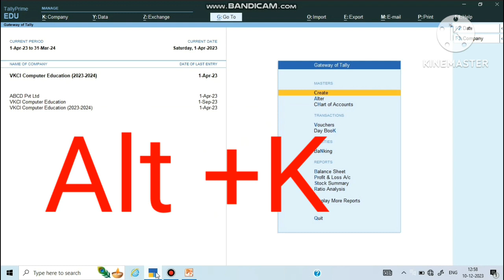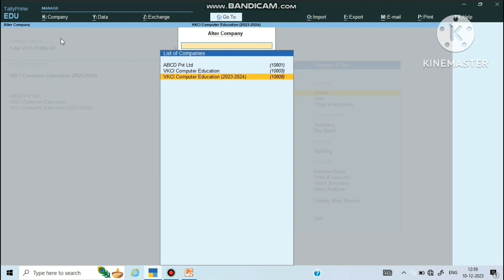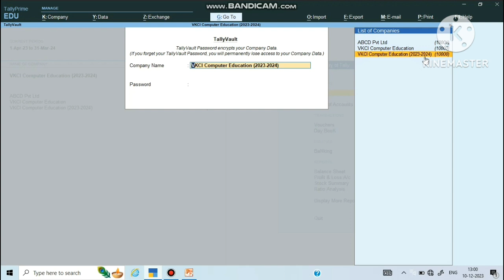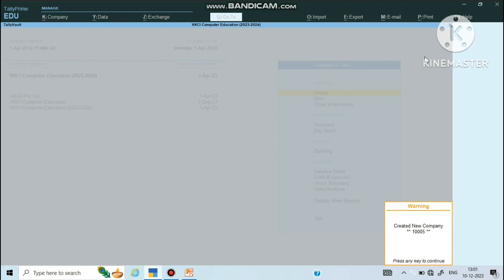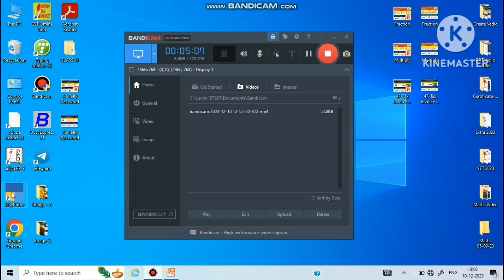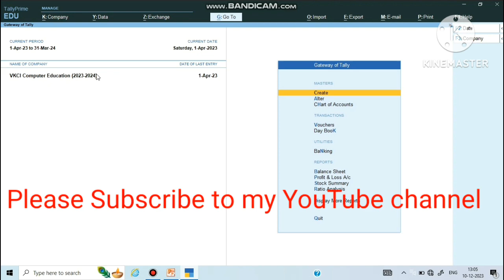How to set password in tally prime I Create tally vault password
In this video, I will teach you about to tally vault password in tally company.

Main Imp.-Topic Covered-
VKCI Computer Education
Tally Prime
tally
how to set password in tally prime
create tally vault password
advance tally
tally course in advance
tally prime course
tally ki company me password kaise lagaye
tally vault password in company
tally password,
tally security password
tally me password kaise dalte hai
tally course in hindi
password set in tally prime company